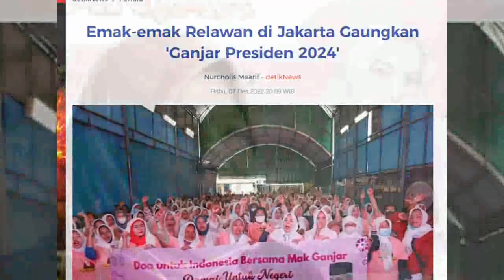EMAK EMAK SORAKI GANJAR PRESIDEN 2024 !! SEMUA LAWAN PANIK KETAKUTAN,RELAWAN GANJAR SEMAKIN MENGGEMA